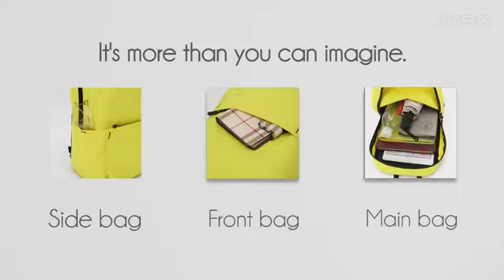Городской рюкзак 1101 на 10 л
Городской рюкзак на 10 литров, модель 1101